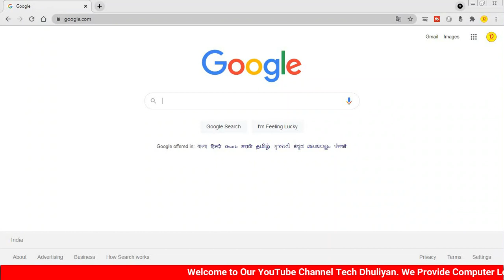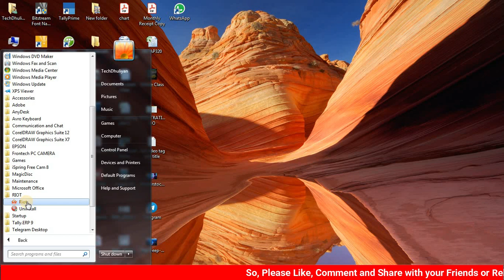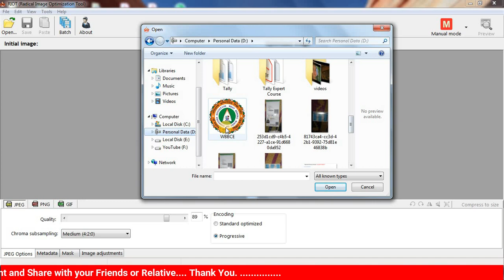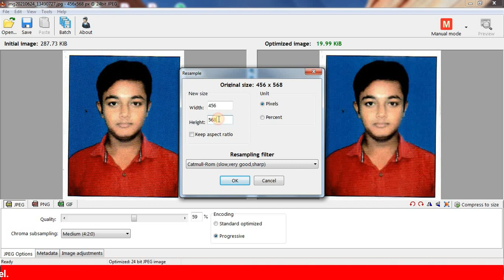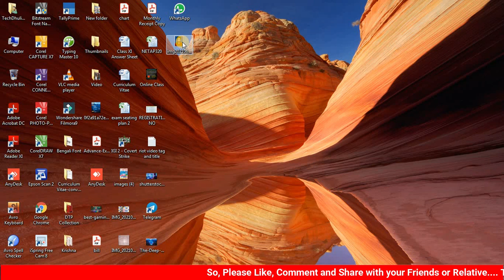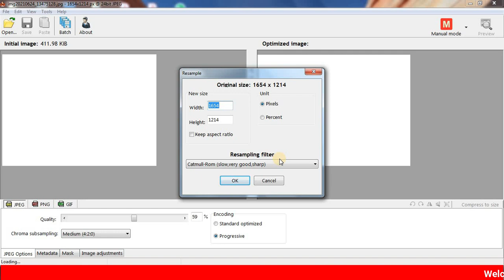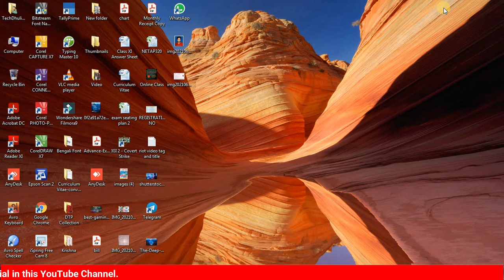How to Decrease Image Size in KB | Decrease Image Size in Laptop or Computer | Mondal Sir Classes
Our Popular Playlist Link:
Online Live Computer Class: